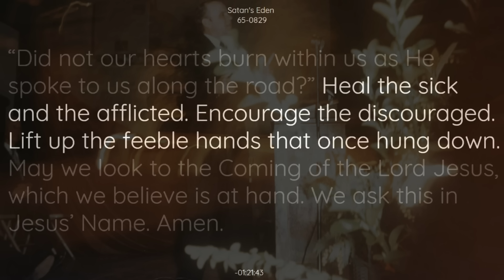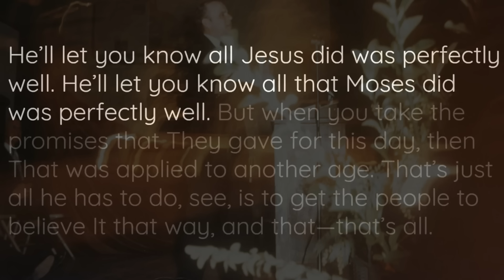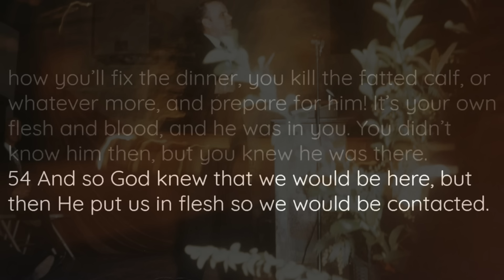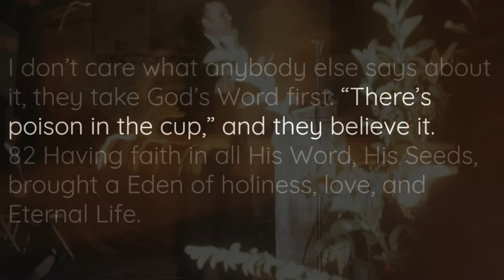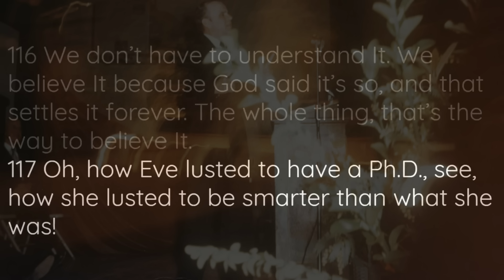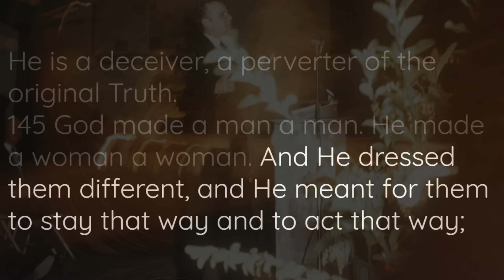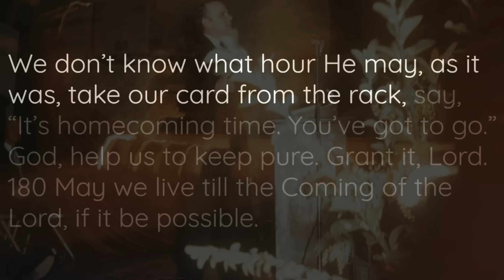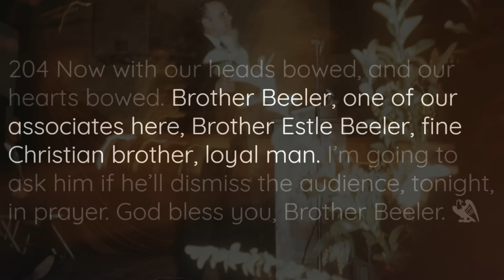The Making Of Satan's Eden || William Branham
[Sermon] 65-0829 - Satan's Eden By William Branham

Highlighted Quote:

60 Now, he, by this fall, it has took over and possessed the garden of Eden, himself. He took it over. And now he has had six thousand years of deceitful rule; deceiving the people, God’s children, as he did then. Because, they were based on free moral agency, to act any way they wished to. And believing that they would act right, or trusting they would act right, then they’ve come with the wrong act, and sold their birthrights, as Esau did, for the world. And Satan won it, and he took it over. And he’s had six thousand years to build up his Eden, as God had six thousand years to bring His Eden to a close. And by deceit, deceit of the Word, or the people, now established his own Eden in this earth, in sin.
61 God’s Eden was established in righteousness. Satan’s Eden is established in sin, because Satan is sin. God is righteousness, and God’s kingdom was established in righteousness, and peace, and Life. And Satan’s establishment is in sin, and religious sin.